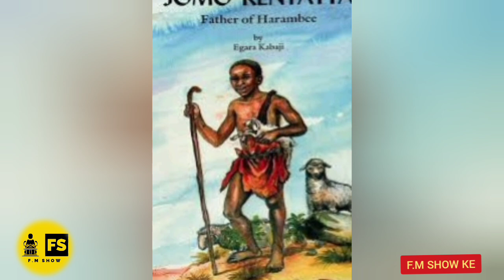THE UNTOLD STORY OF JOMO KENYATTA TWO FATHERS AND HOW THEY ABANDONED HIM!!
WE BRING TO YOU THE STORY OF JOMO KENYATTA PARENTS AND HOW HE ENDED UP BEING RAISED BY HIS GRANDFATHER MAGANA WHO WAS A WITCHDOCTOR